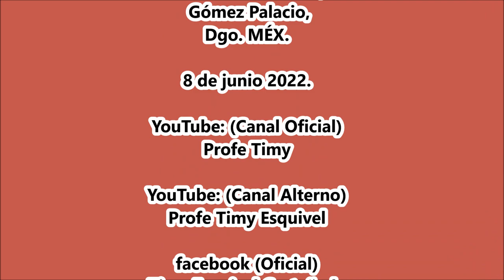Danza de Pluma de La Col. Bugambilias de Gómez Palacio, Dgo.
Fiestas de San Antonio de Padua en el Fracc. San Antonio, Gómez Palacio, Dgo. 8 de junio 2022.